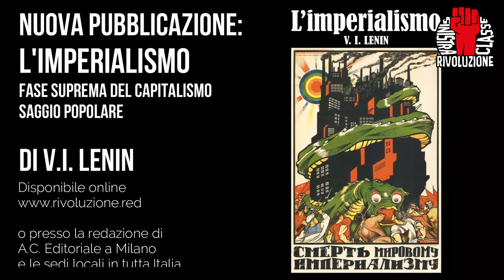L'imperialismo, fase suprema del capitalismo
Un libro indispensabile per comprendere la crisi attuale del sistema. Richiedilo ai nostri sostenitori nella tua città oppure ordinalo qui: